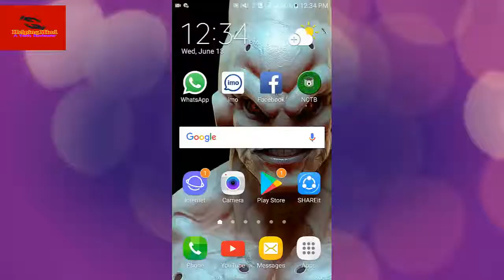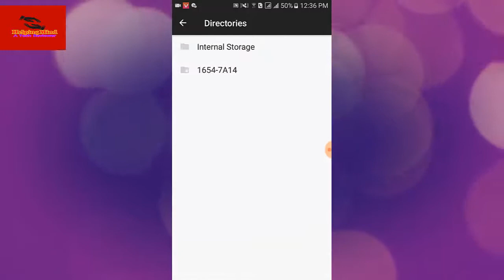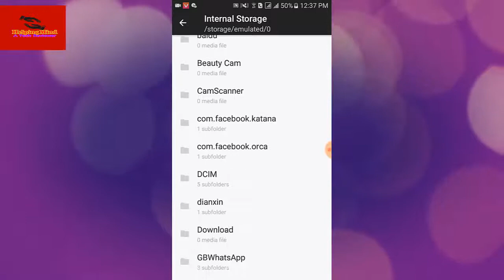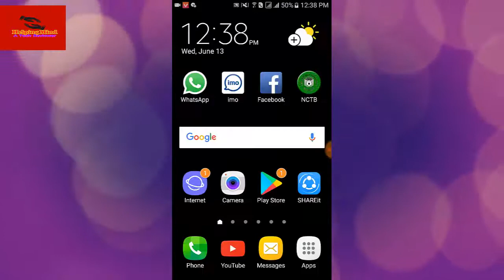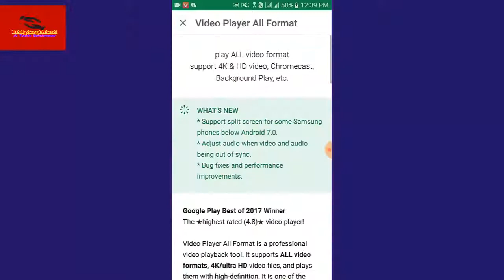4k Video Player For Android | 4k Video Player - Helping Mind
This video covers the 4k Video Player For Android | 4k Video Player - Helping Mind

*Phone:
Samsung Galaxy J7 Prime

*Mouse:
HP x3000 Wireless Mouse

*Usb Cable:
BrexLink Micro USB

*Huawei Mate

*Micro USB

This video topic is about 4k video player for android. 4k video is not supported by all android mobile. If want to see ultra HD video on our android phone , we need to 4k video player. Then we can get a chance to see 4k ultra HD video on our device. See the video for more experience.